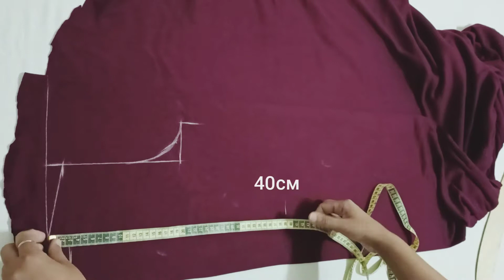48-размерда аёллар водолазкаси.Водолазка.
Ассалому алайкум азизлар. Комментарии да обуначимни илтимосларига биноан аёллар свитерини бичиб тикишни курсатиб бераман. Мени видеоларимни кузатганингиз учун сизларга катта рахмат .Ушбу видеойим хам албатта сизларга фойдаси тегса хурсанд буламан.